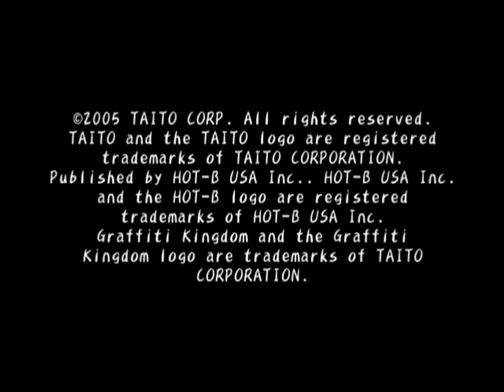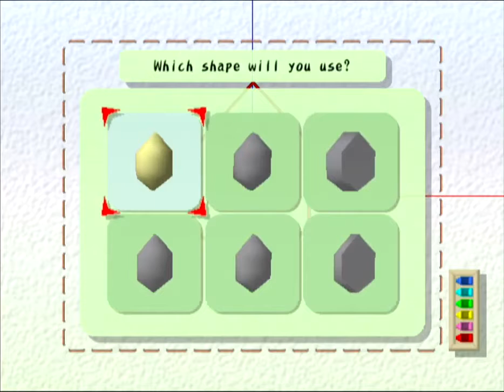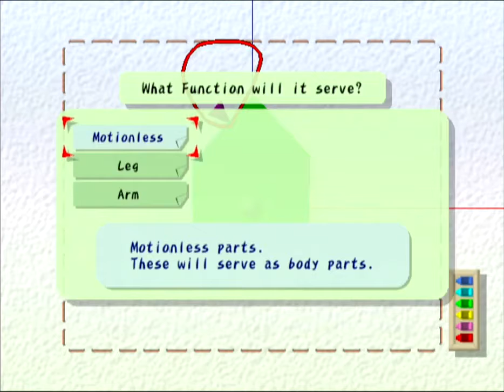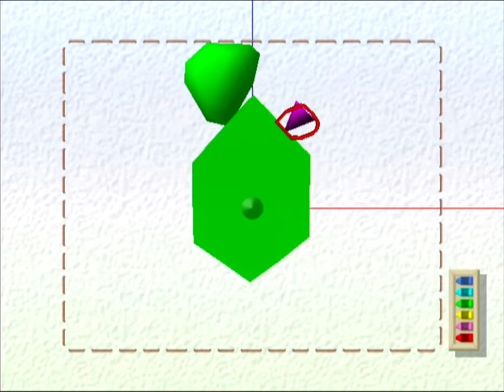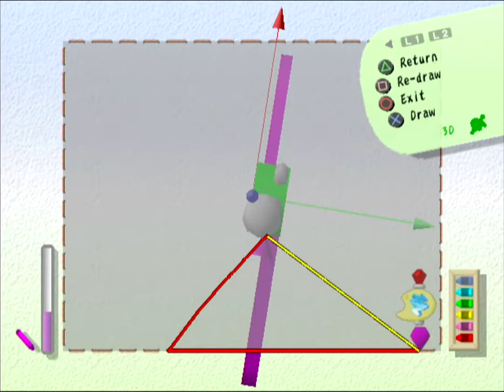Let's Play Graffiti Kingdom - Part 1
This is Part 1 of my Graffiti Kingdom playthrough.
In this playthrough, you can play as characters that you create in the game, known as the Graffiti Characters by drawing its body parts and assigning a function to each part.